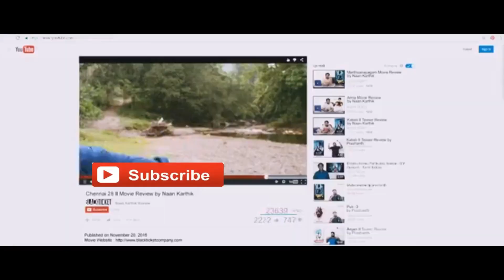I won’t do anything after this - Mustafa Khan